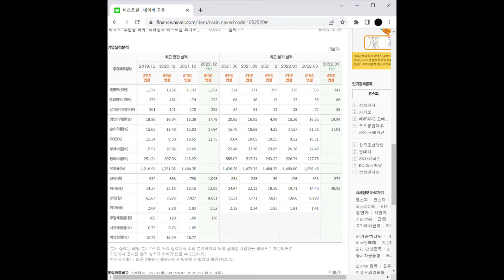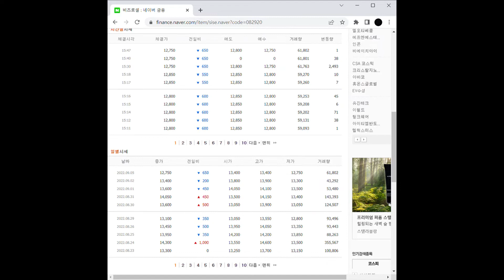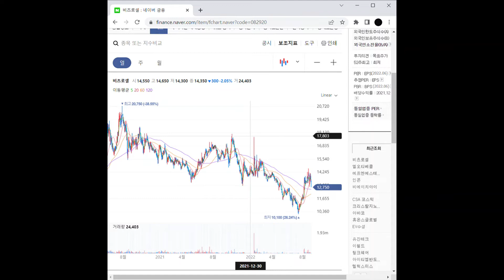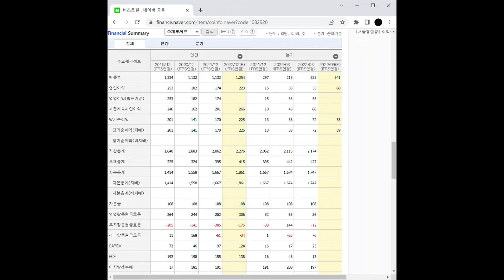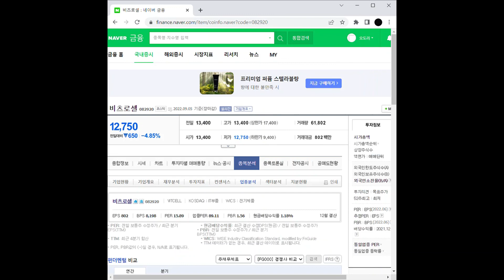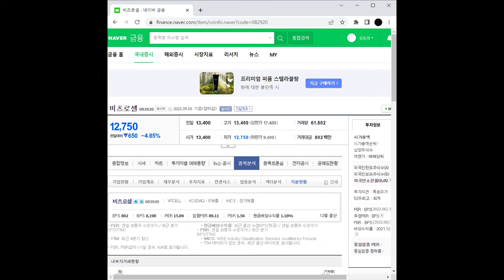스마트그리드(지능형전력망) 관련주 비츠로셀 주가 전망 및 차트 분석